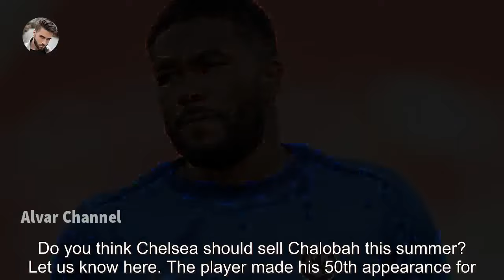Chelsea Latest News: Chelsea boss Enzo Maresca speaks on 'sad decision' to AXE star from US tour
Chelsea Latest News: Chelsea boss Enzo Maresca speaks on 'sad decision' to AXE star from US tour. chelsea latest news Enzo Maresca has sympathised with Trevoh Chalobah after the defender was brutally omitted from Chelsea's pre-season tour of the United States. The Blues academy graduate, 25, is one of a handful of players who have not travelled overseas as the club ramp up their preparations for the new season. Chalobah, who is expected to be sold in the transfer window, is said to have be chelsea latest news